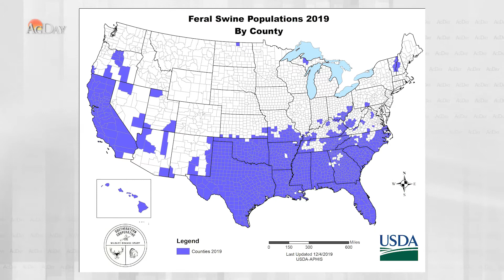AgDay Minute 120320